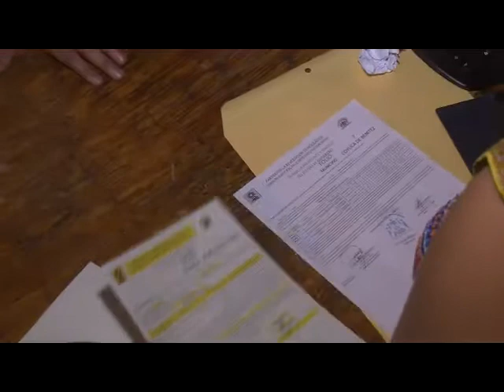aspectos1 se registra evodio velazquez aguirre